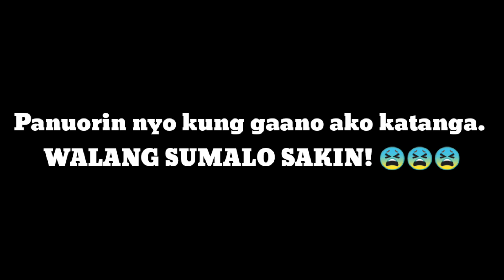Lumipad habang nag ba-Vlog sa Canimog Island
tunghayan nyo ang aking kabobohan sa paglalakad.  akala ko meron akong pakapk para makalipad.  wala pala🤣 pag uwi ko sa bahay maga yung paa ko.  my God🤣